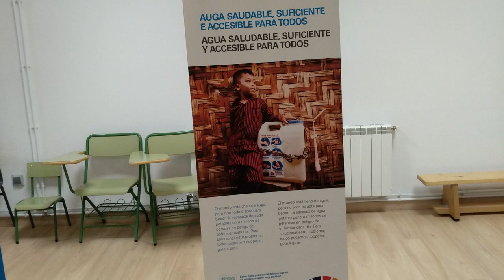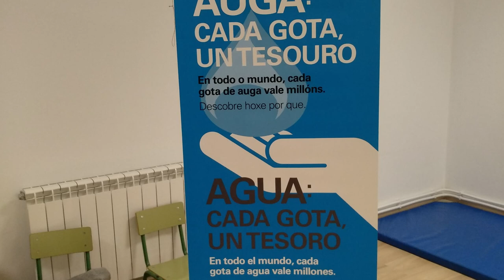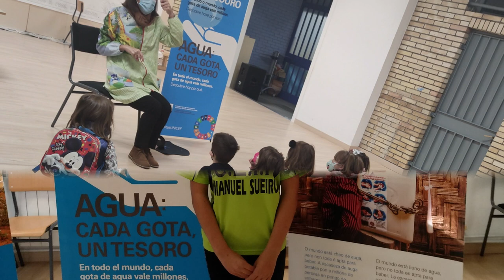Auga, cada pinga un tesouro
Do 25 de outubro ao 5 de novembro, tivemos no cole a disposición da comunidade educativa unha exposición de 10 paneis que axuden a tomar conciencia da necesidade de  non malgastar auga, e entender que a mesma é fonte de vida